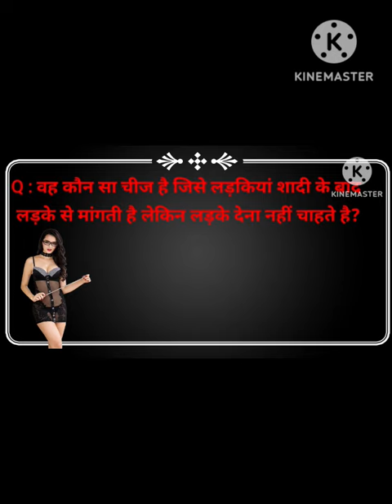intresting Surendra Kumar yadav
gk intresting Surendra Kumar yadav